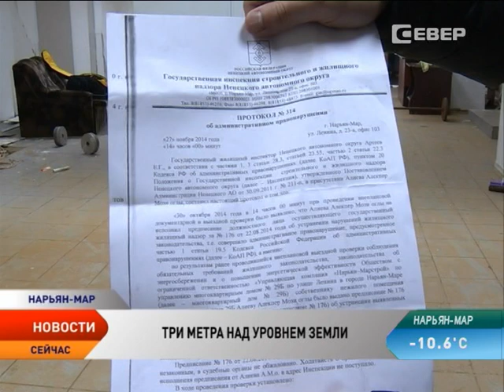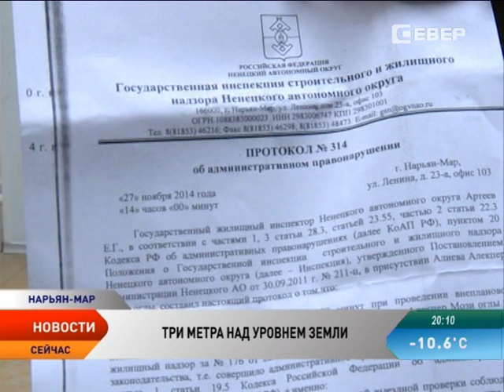Текущие теплотрассы 10 лет испытывают на прочность нарьян-марского бизнесмена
С необычной проблемой столкнулся предприниматель из Нарьян-Мара. В его собственном помещении, которое предназначено под торговую точку, на протяжении последних десяти лет периодически протекает система отопления, которая обеспечивает теплом целый подъезд жилого дома. В капитальном ремонте управляющая компания мужчине отказывает, ссылаясь на то, что провести его можно только за счет собственников, то есть всего подъезда, ведь трубы — имущество общедомовое. Но, как правило, когда от коммунальных бед страдает только один, другие на помощь не спешат.